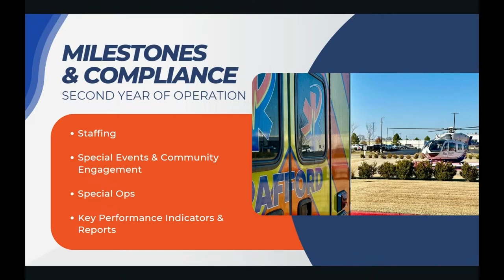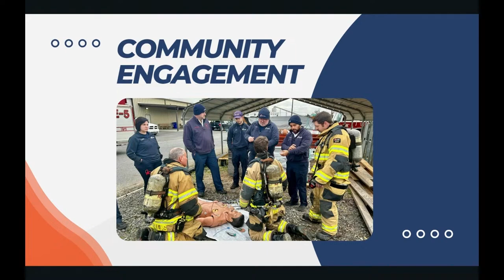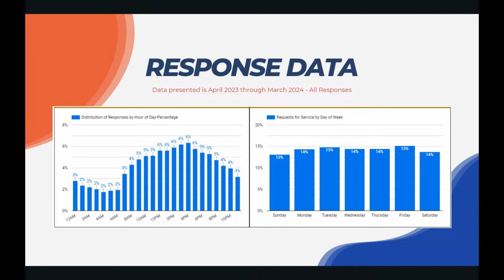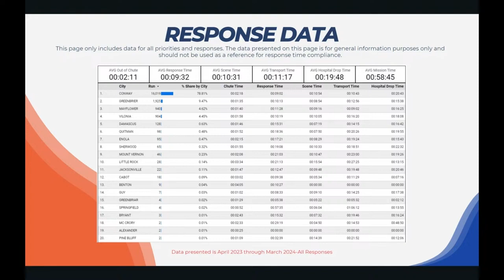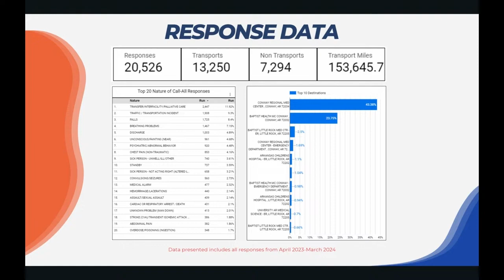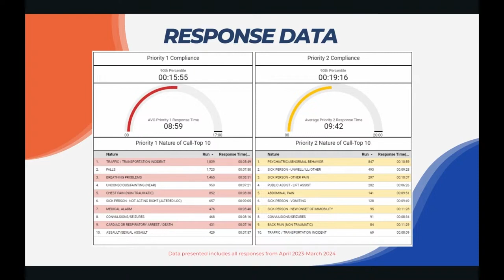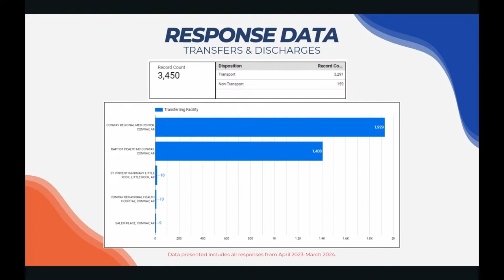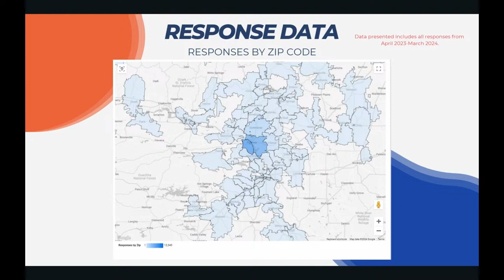Pafford EMS presents 2024 EMS Report to the Conway City Council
Clay Hobbs with Pafford EMS presents the 2024 EMS Report to the Conway City Council on Tuesday, April 9, 2024.

conwayarkansas.gov